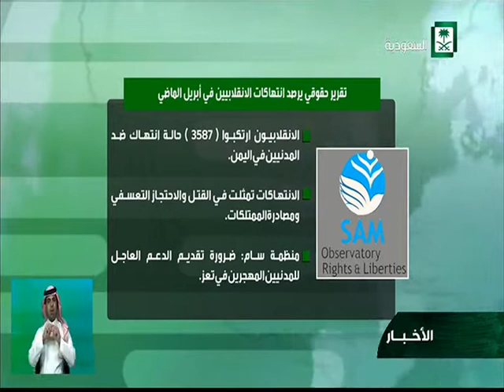تقرير حقوقي يرصد انتهاكات الانقلابيين في ابريل الماضي